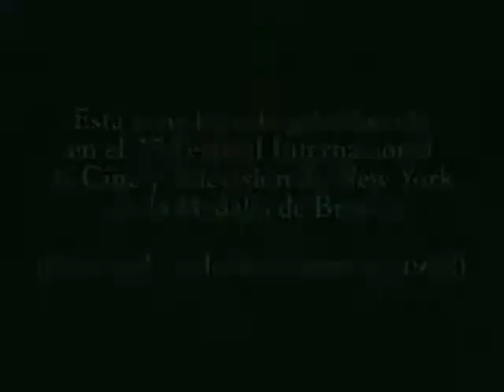Dartacan Y Los Tres Mosqueperros 1x02 El Misterioso Caballero Del Bigote Negro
hola bienvenidos/as a este canal¡¡¡
se irán subiendo toda clase de sibujos animados,para mayores y peques.